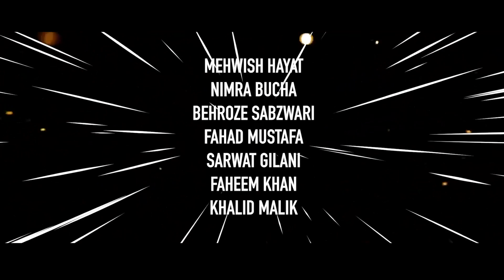The cute BasharShafi while dubbing for his character as Kamil in 3BahadurRiseoftheWarriors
Presenting the cute BasharShafi while dubbing for his character as Kamil in 3BahadurRiseoftheWarriors, the last film in the trilogy!
In Cinemas 14thDec2018!